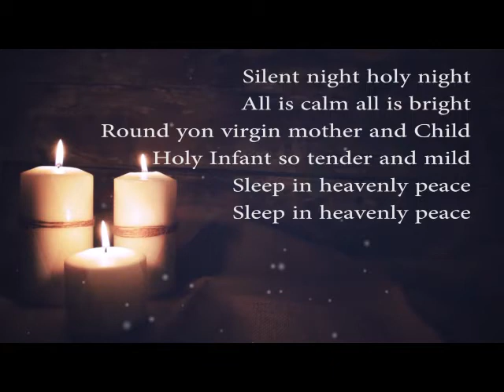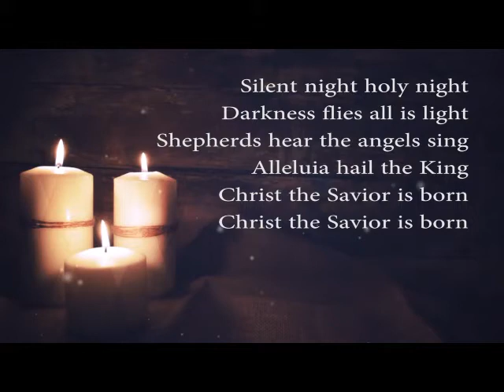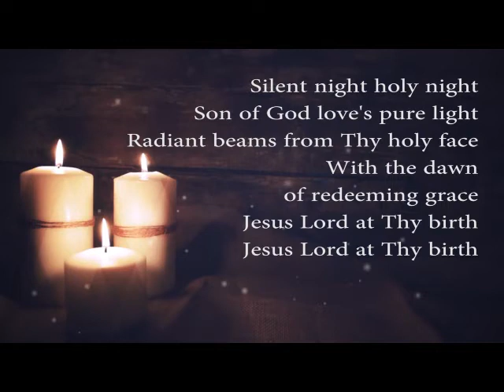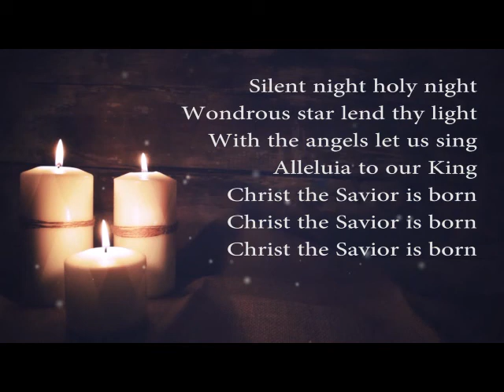Silent Night, Holy Night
Dave Cleveland, Franz Xaver Gruber, Joseph Mohr, and John Freeman Young